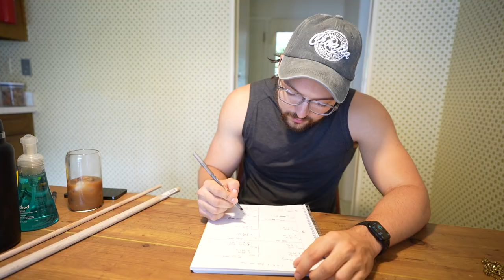How to Update Old Interior Doors - New Door Knobs, Hinges, and Paint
This week we upgrade all of our interior doors. They already had nice trim on them, but we had to lengthen each door as we removed the carpet previously underneath the doors. Also we gave them all a fresh coat of paint and installed all new hinges and hardware. We are in love with the new door knobs. What do you think?

Door Knobs
Paint Sprayer
Dewalt Impact Driver/Drill
Door Trim Kit

Find my favorite tools and products here:
Amazon Storefront

My Gear
Camera Body